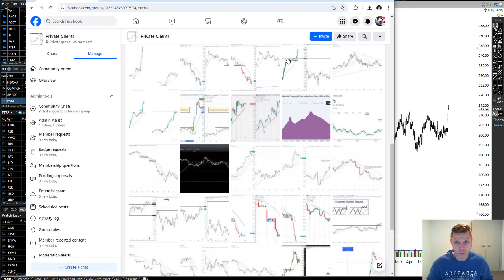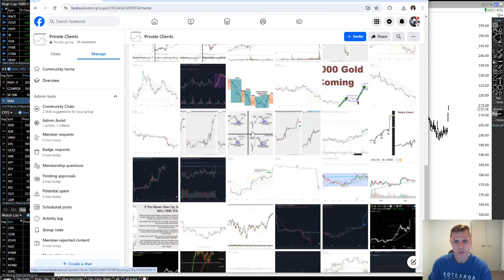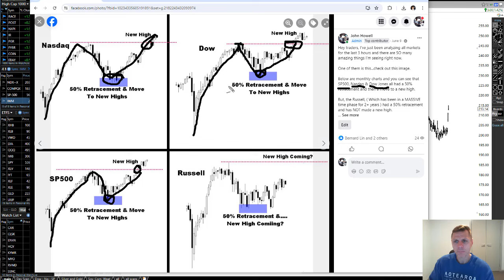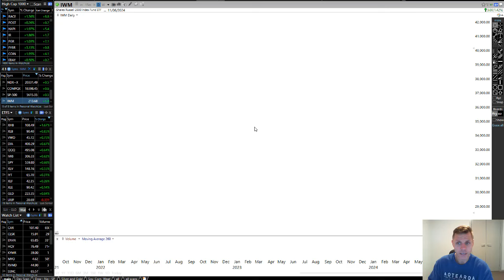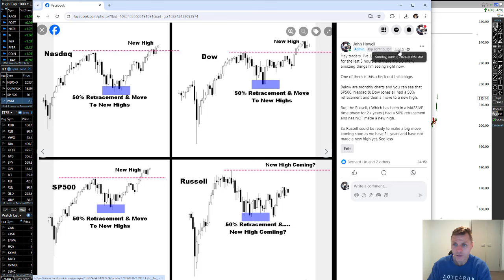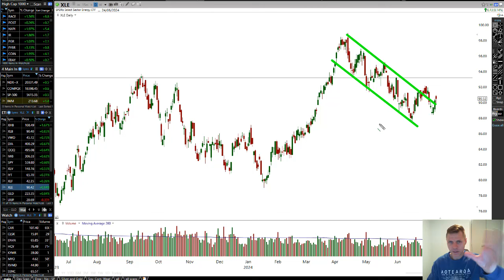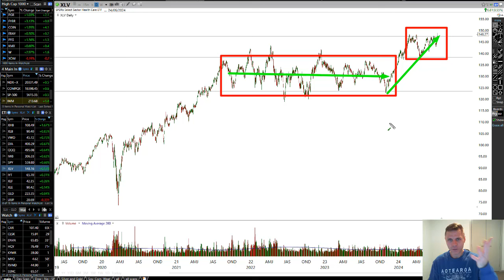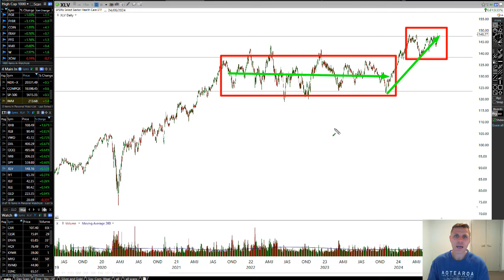ALERT: 4 Stocks Set To EXPLODE ( One Started Yesterday )